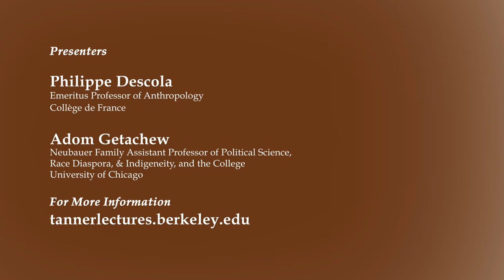Exploring Biases in Anthropology: Rethinking Eurocentric Perspectives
French anthropologist Philippe Descola examines the evolution of modern thinking about societies.  He argues that the rooting of the descriptive tools of the social sciences in Enlightenment philosophy has blinded us to the fact that what are loosely called ‘societies’ are in fact, for extra-moderns, assemblages that, unlike ours, contain and associate much more than just humans, either because their institutions are able to integrate other-than-humans into collectives, or because other-than-humans are seen as political subjects acting within their own collectives. In other words, the kinds of beings that result from these assemblages are not those to which philosophy or the social sciences usually pay attention: they are associations of humans and other-than-humans that take very diverse forms and, in this sense, can also offer food for thought about the much-needed transformation of the political and social institutions proper to the Moderns. We could call these assemblages cosmopolities in that they bring under the same regime of cosmic sociability a vast set of components that the ontology of the Moderns has tended to dissociate. Recorded on 4/19/2023. [Show ID: 38616]

00:00 Start
00:17 Philippe Descola
01:10:01 Adom Getachew
01:30:27 Response
01:41:13 Audience Questions